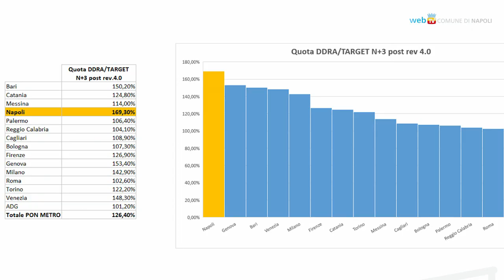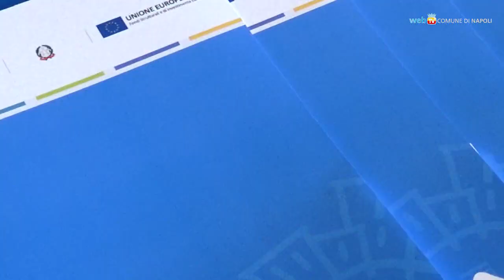Fondi Europei del Pon Metro, Napoli è al top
Napoli è la prima città d’Italia per capacità di progettazione e spesa dei fondi europei del Pon Metro 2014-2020. I progetti vanno dal trasporto pubblico all’Agenzia sociale per la casa, dalla tutela delle persone più fragili alle nuove tecnologie per i servizi digitali al cittadino.